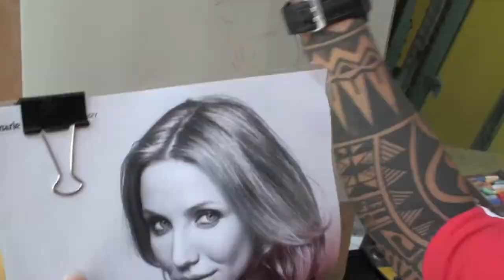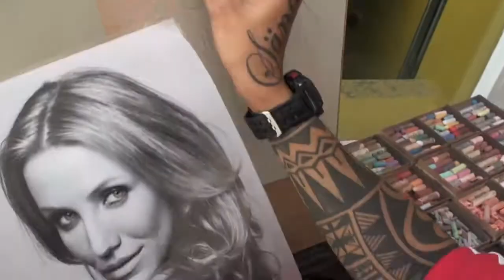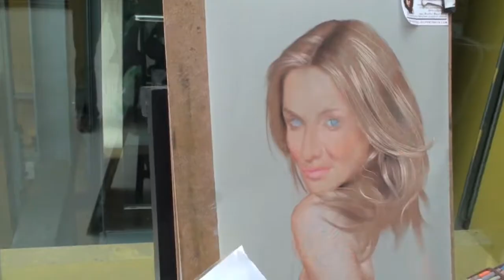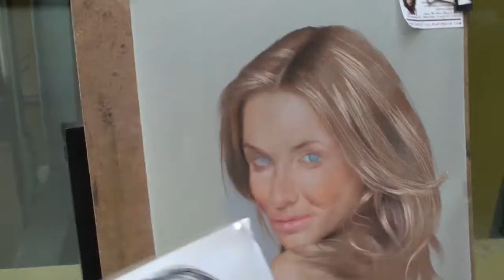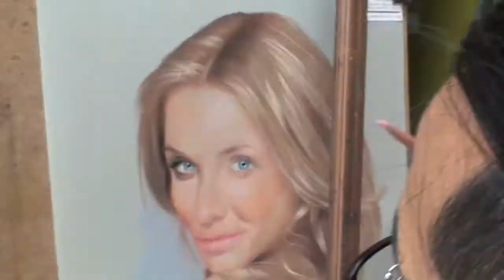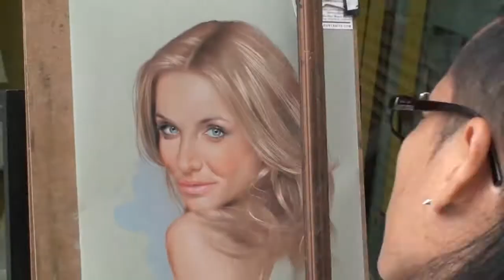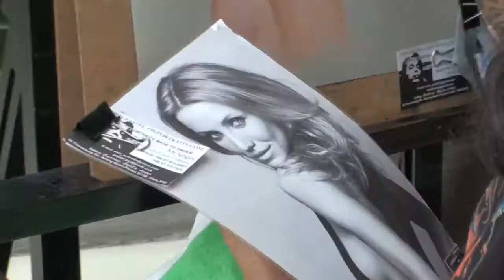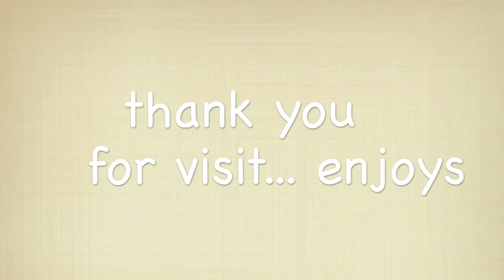step by step soft pastel portrait painting cameron diaz.mov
step by step soft pastel portrait painting by Mr.Sangsri portrait artist from Phuket Thailand
It was hand painted in size 14"x18" from black&white picture in magazine 'marie claire' color in my soul. enjoys. Thanks for visit...